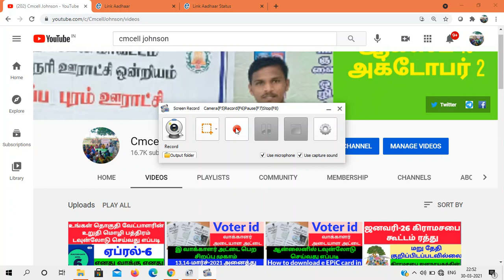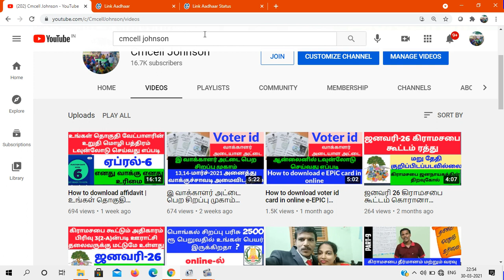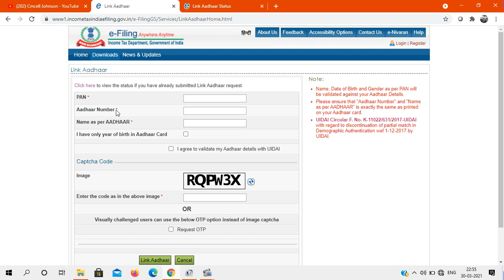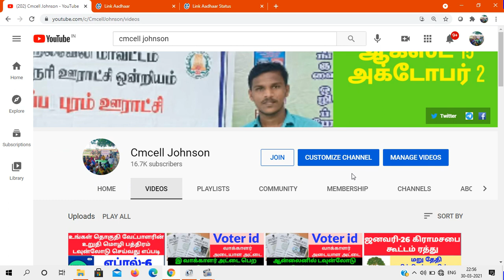How to link PAN to Aadhaar in online | பான்கார்டை ஆதாருடன் இணைப்பது எப்படி முழு விளக்கம் தமிழில்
👉ஒரு ரூபாய் செலவு இல்லாமல் free e pan card apply செய்வது எப்படி

aadhar link to pan card
aadhar pan card link
cannot link aadhaar to pan
link aadhar with pan no
link pan number to aadhar
pan aadhaar linkage
pan aadhar link
pan and aadhar link
pan card link to aadhaar number
pan link with aadhar
pan aadhaar linking,
pan aadhaar linking online,
pan aadhar link tamil
how to apply pan card in tamilnadu
tamil pan card
tamilnadu pan card
tamilnadu pan card application